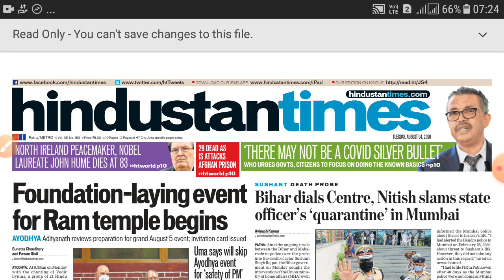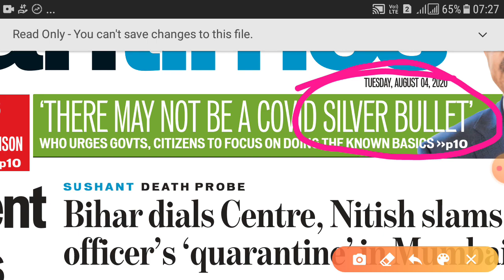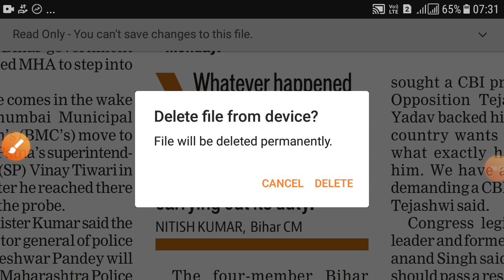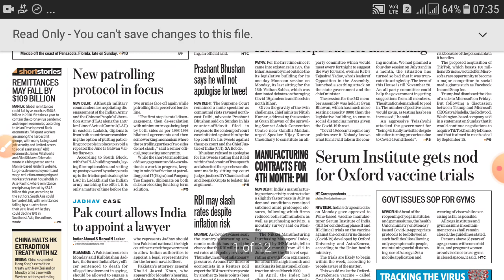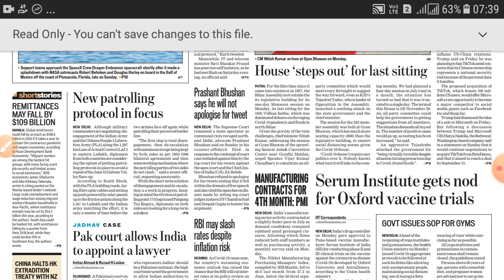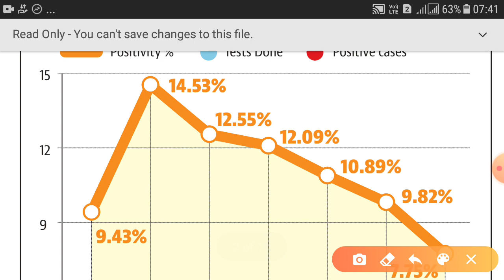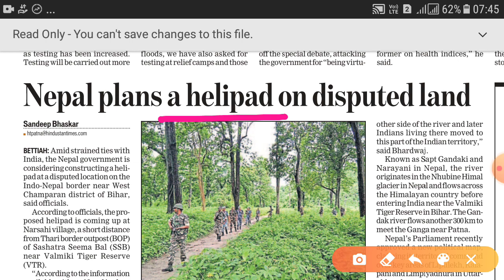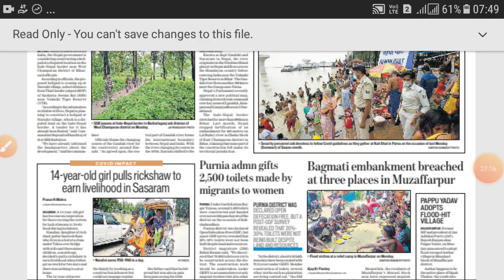WORD POWER + GRAMMAR. SSC, BANK. LEVEL 1. HT 4 JUL.